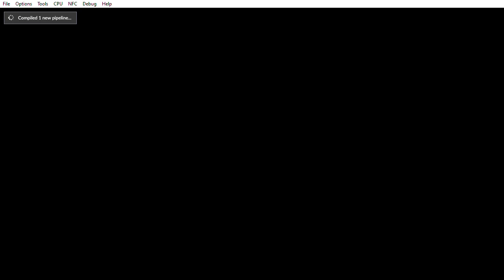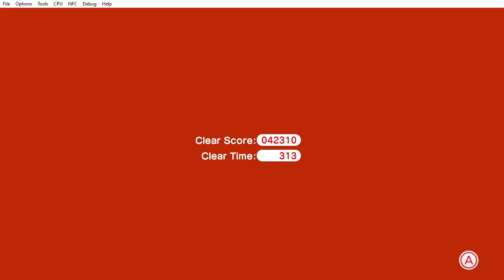Super Mario 3D World All Characters, Worlds, Stars Unlocked - Nintendo Switch